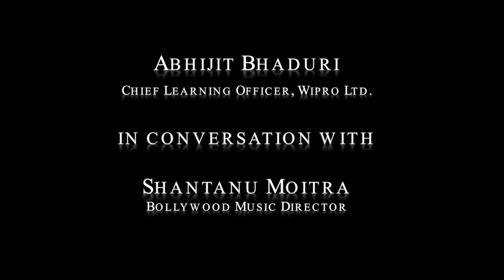Who is a Mentor?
Bollywood composer Shantanu Moitra talks about what he looks for in a mentor
Join me on twitter @AbhijitBhaduri